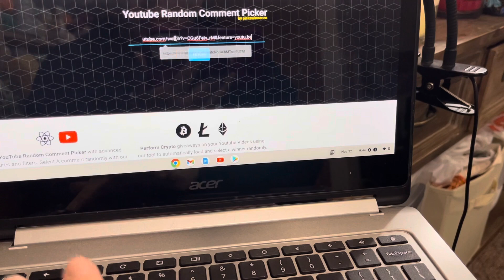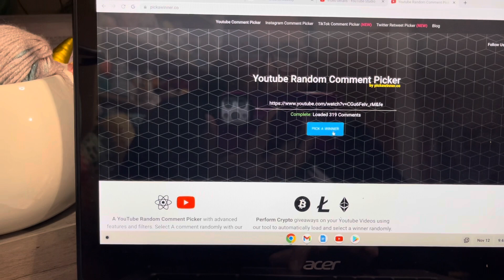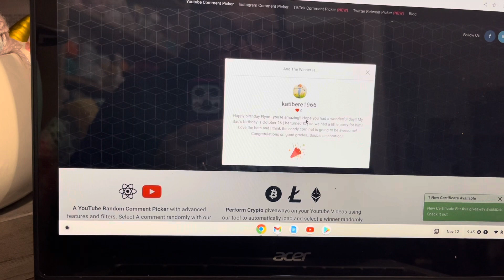Flynn’s giveaway announced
Support My Sisters!
Bree's Etsy Shop; BeadsofHopeByBree